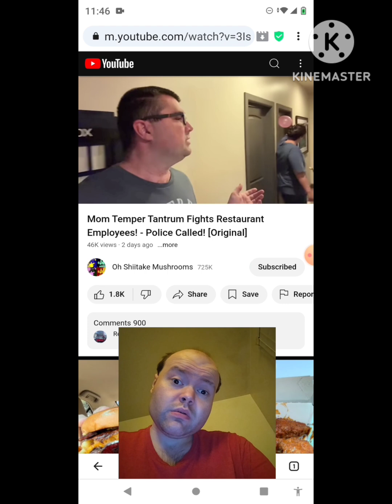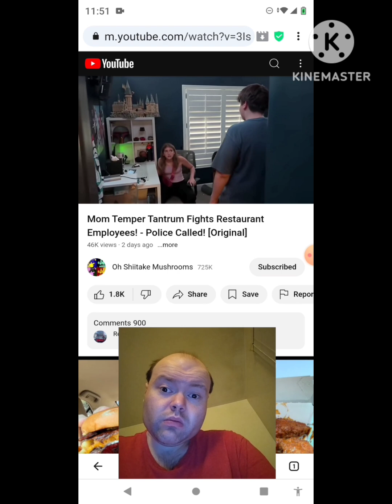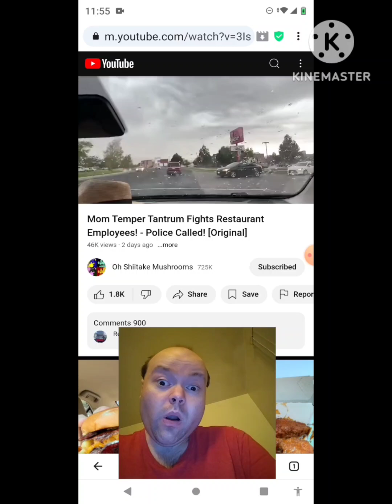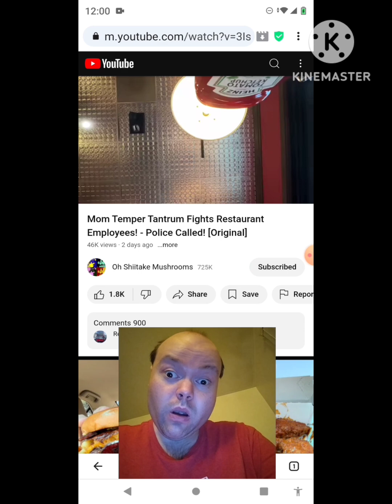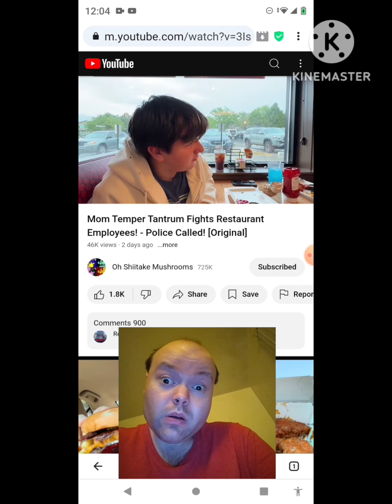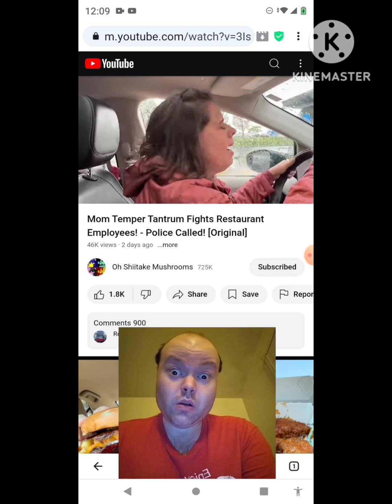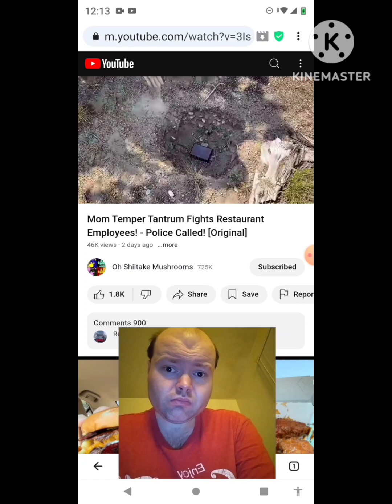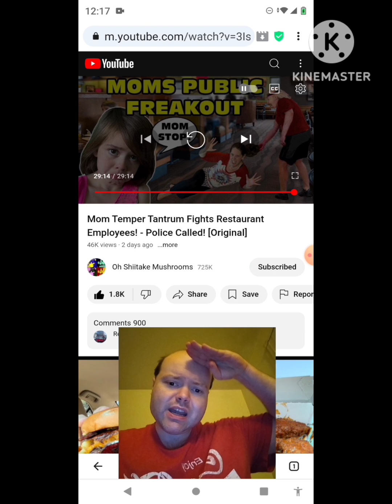Reaction to Mom Temper Tantrum Fights Restaurant Employees! - Police Called! [Original]